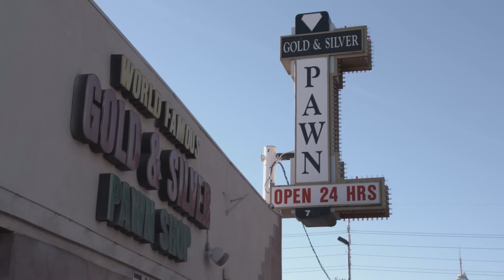Want laptop value? Know what to look for. (EXTENDED VERSION)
Watch Rick and the Old Man from Gold & Silver Pawn Shop break down the Google Chromebook. Visit Scroogled.com to learn why a Windows laptop is a better value.